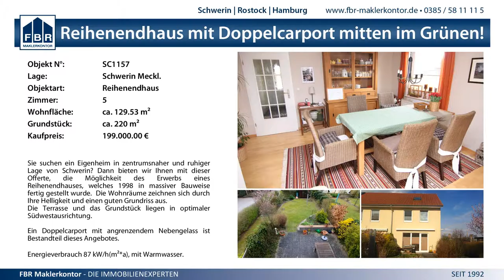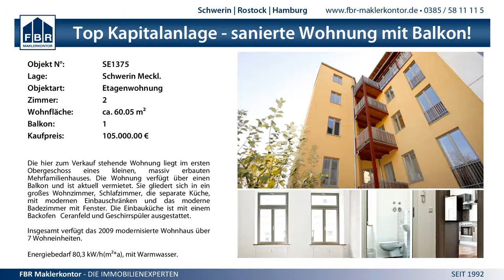2:0 SV Plate vs. MSV Pampow - 2712.2014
1. Herren Cup - 2:0 SV Plate vs. MSV Pampow - 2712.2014